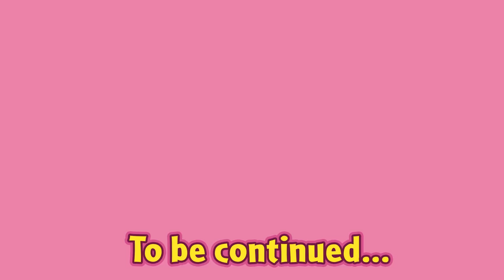Mouse in the House Episode 1: Cooking is no Pizza Cake (PART 1)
Part one of ‘Cooking is no Pizza Cake!’ – Will Pip handle looking after the Slice ‘O’ Pie Pizzeria and will Shine win the big race?!